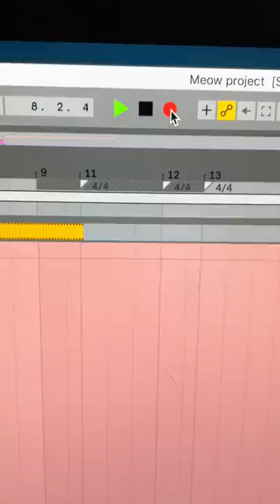CAT VS VACUUM 😂